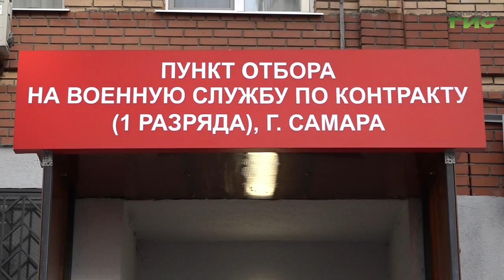Военнослужащий с позывным "Дукалис" заключил контракт о прохождении военной службы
В Самарской области по поручению главы региона Вячеслава Федорищева увеличена единовременная выплата при заключении контракта о прохождении военной службы. В общей сложности, заключившие контракт получат 1 миллион 205 тысяч рублей. Подробную информацию о поступлении на контрактную службу и выплате можно узнать в пункте отбора на военную службу или в любом из военных комиссариатов.